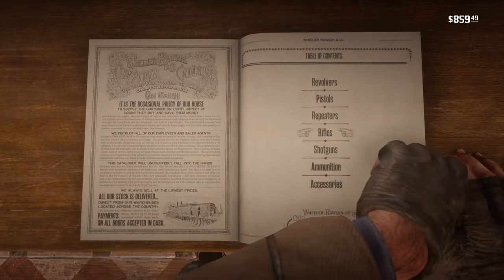WOMANS !!!! | Red Dead Redemption 2 walkthrogh part 16